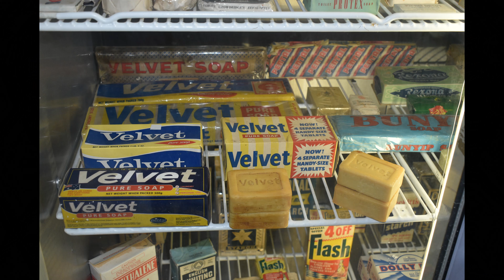NHILL HERITAGE DAY MERRETT AND RETHUS DISPLAY